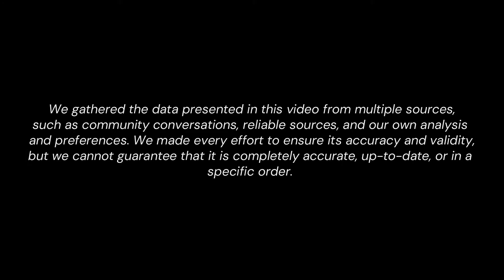25 Best School Ecchi Anime You Should Watch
Sauce:  Wiki, Hanime, Google Searches, Fandoms, etc

Title: One Piece OST - Overtaken (Hip Hop / Trap Remix)

I believe all content used falls under the remits of Fair Use, but if any content owners would like to dispute this I will not hesitate to give CREDIT to said content. It is not my intent to infringe on their content ownership. If you find your art or images in the video please let me know and I will gladly credit you.